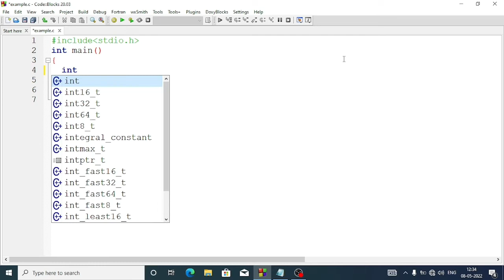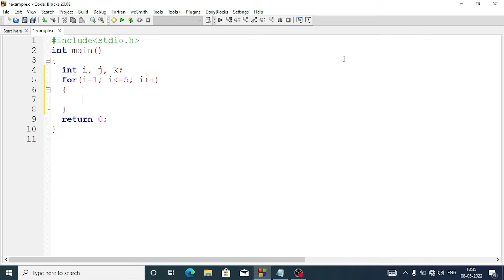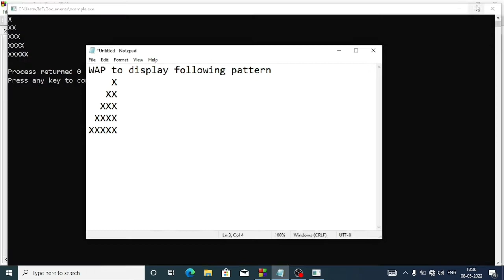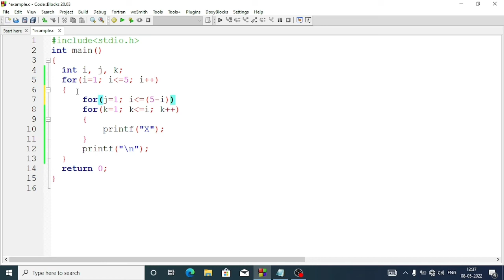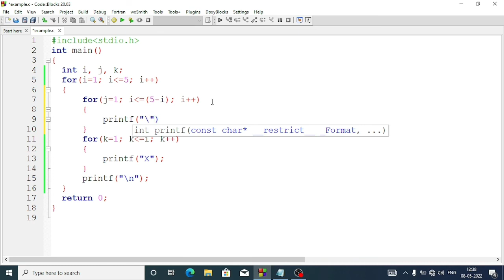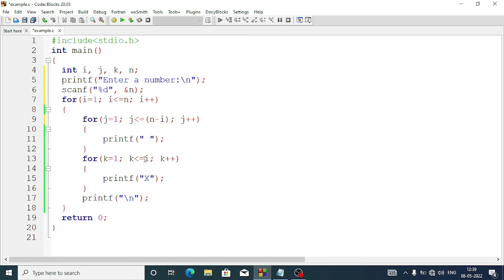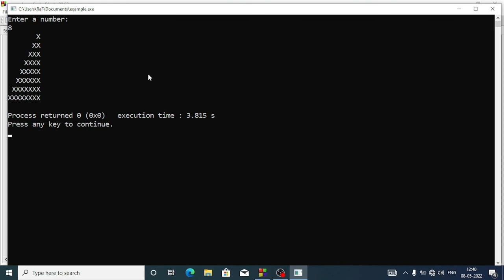C Program to Display Triangular Pattern - Class 10 Computer Science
Nested Loop in C